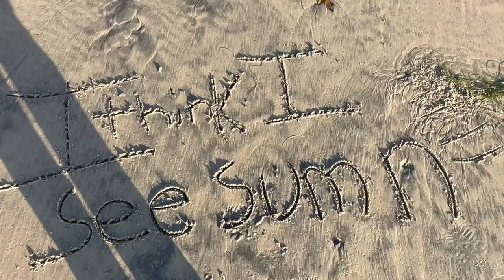CHIGBOLU - I Think I See Sumn (Official Music Video)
Shot & Produced By ORA77K
Edited , Performed & Written By Cristian Julian Chigbolu 🌞